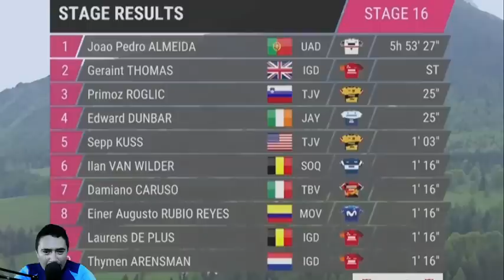BATALLA EN LA MONTAÑA LO ATACAN Y SUFRE - RESUMEN ETAPA 16 DEL GIRO D'ITALIA 2023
JOAO ALMEIDA ATACA Y GANA LA ETAPA GERAIN THOMAS NUEVO LIDER DEL GIRO DE ITALIA PRIMOZ ROGLIC SUFRE EN LA MONTAÑA